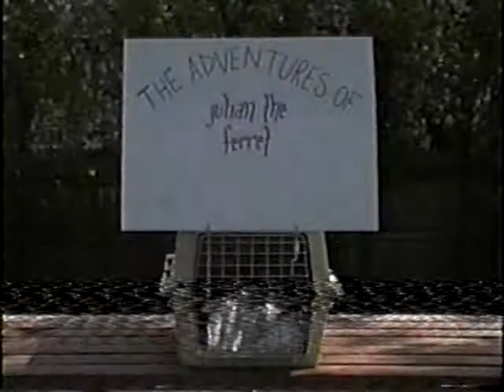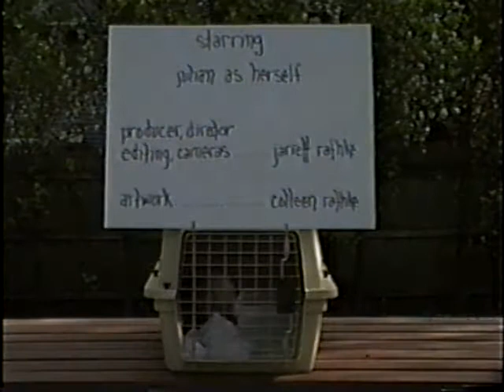The Adventures of Julian the Ferret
This was made for my Film Studies class during my senior year of high school.  Julian the Ferret, the smartest ferret ever, stars in the film.  The scene where she ran outside to get her toy on the sidewalk was completely done by accident.  We just let her run, she found the toy and ran back in the house.  She never did that before until that day.